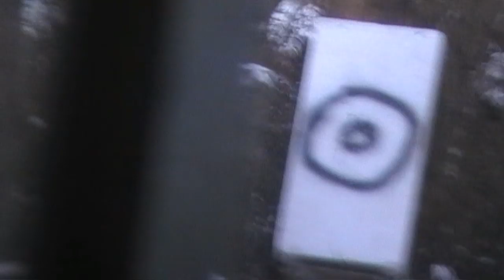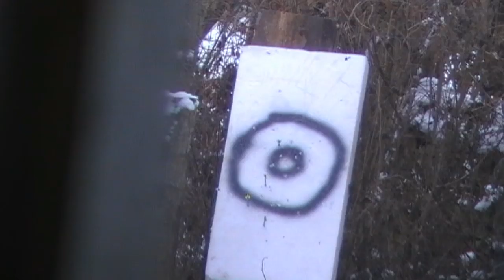Homemade Crossbow insane shooting test (accuracy, distance, tricksots)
Homemade walnut crossbow from old skies. Shooting distence is more than 200 meter.